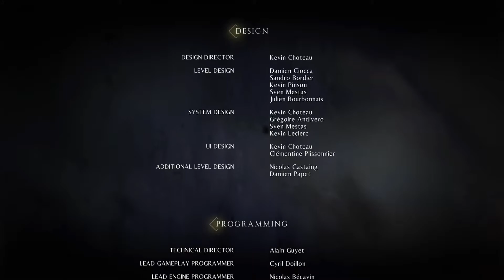It's all led to this... A Plague Tale Final